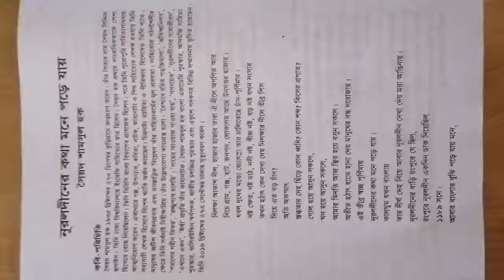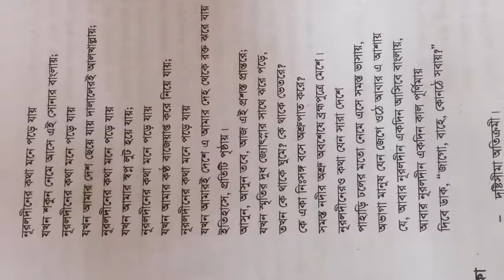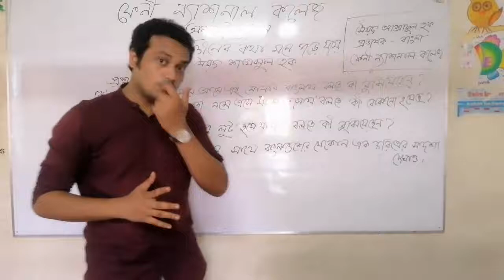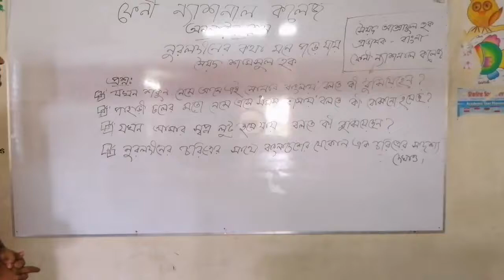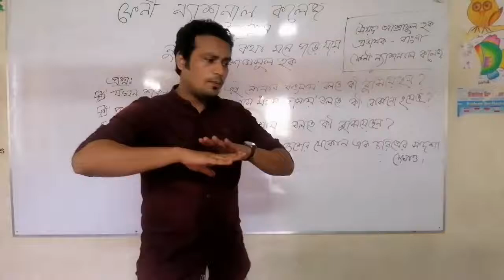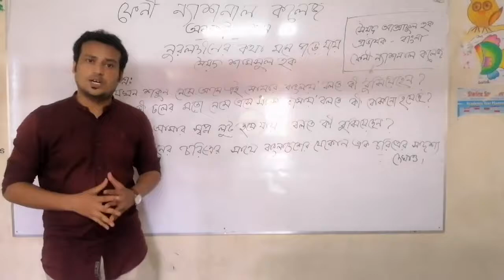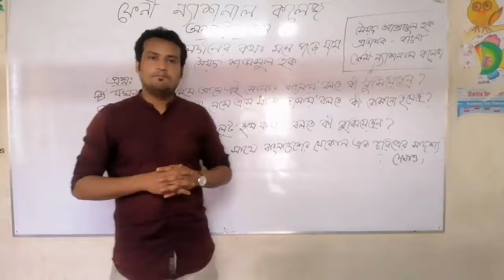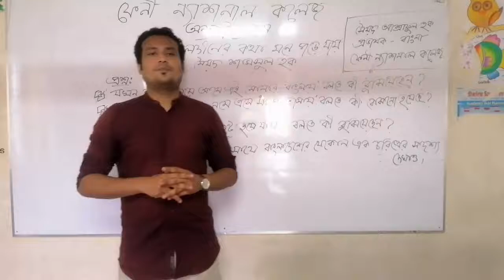FNC19-20 | Class 15 | 06.10.2020 | Bangla | Feni National College Online Class